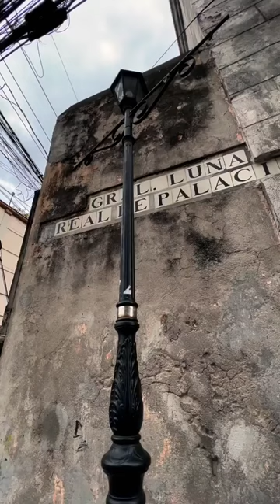You need to see this hidden painting at Starbucks’ Intramuros branch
This Starbucks branch in Intramuros has an IG-worthy spot you should check out.

📍Starbucks Pandiman Building, Intramuros